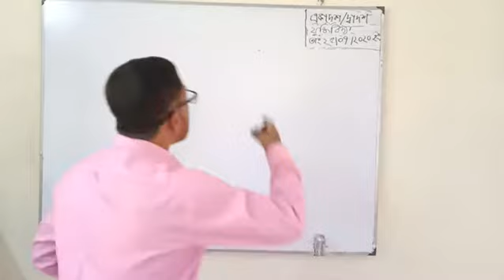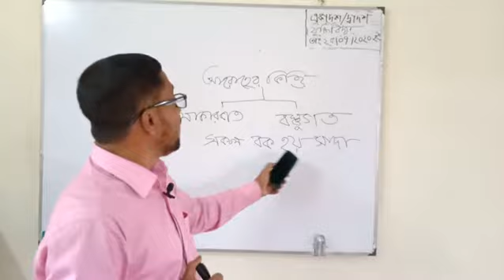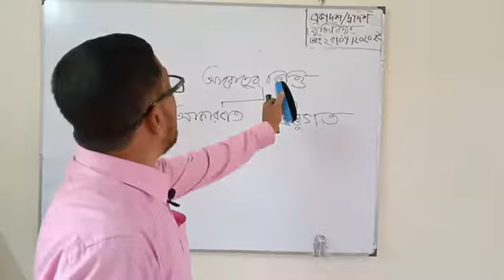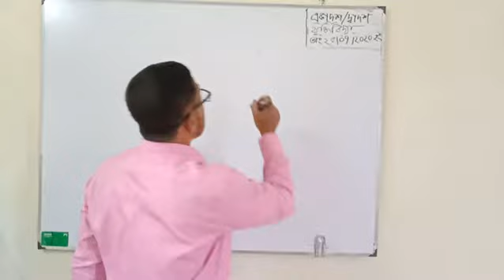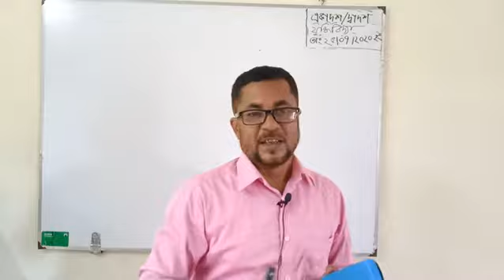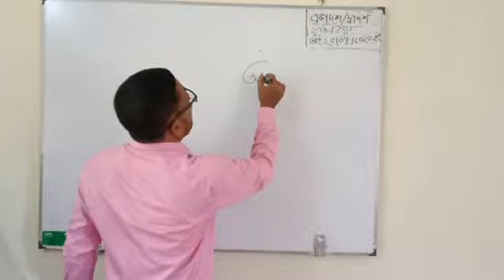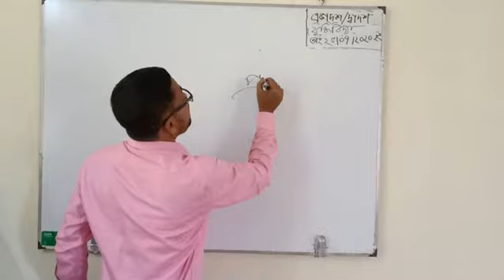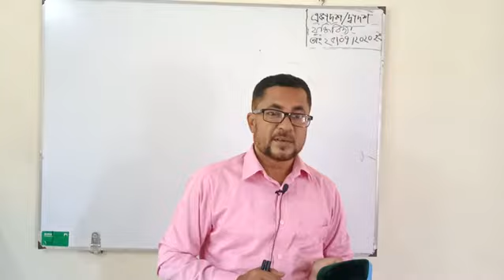মোঃ আব্দুল্লাহ আল বিল্লাহ , সহকারী অধ্যাপক ( যুক্তিবিদ্যা ) । শিমুলিয়া কলেজ, ঝিকরগাছা, যশোর।